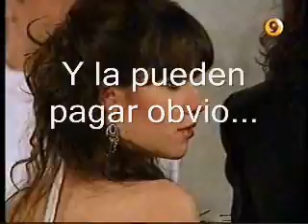Chau chau adios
Nada que Ver es un programa de radio que se emitió en distintas emisoras de FM y que hasta el 2011 se pudo escuchar en quilmeswebradio.com.ar
Conducido por Carlos Alberto Felipe y secundado en su última etapa por Patricia Felipe y Leandro Novo.